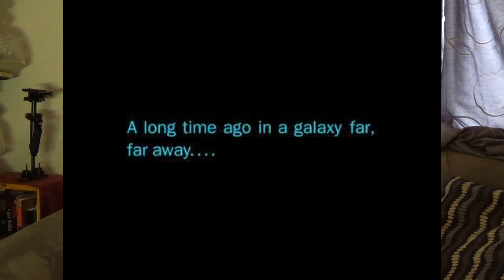The Room - Revisited